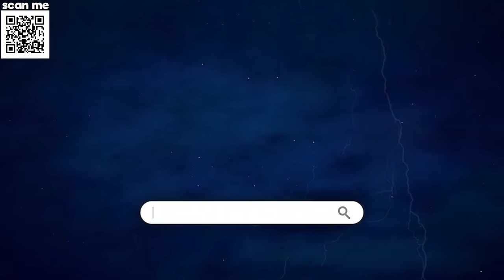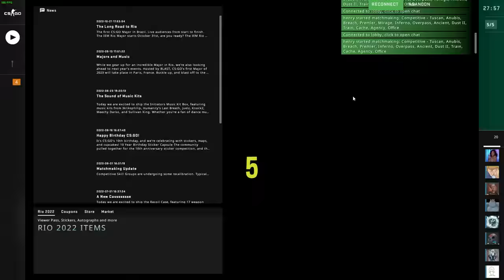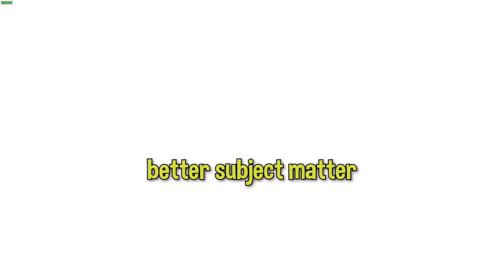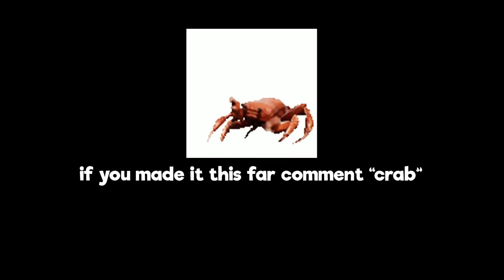We need to talk about this...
Install Raid for Free ✅ Mobile and PC and get a special starter pack 💥 Available only for the next 30 days 💥 Take part in Halloween event (new players only)

Entry is Open to legal residents of THE 50 UNITED STATES AND THE DISTRICT OF COLUMBIA (EXCLUDING NEW YORK AND FLORIDA), who are 18 years or older. VOID WHERE PROHIBITED. Open only to RAID users with valid Raid Player ID. Promotion Period: 15.10 at 00:00 UTC – 05.11 at 23:59 UTC. The Official Rules and Privacy Policy set forth here [trickortreat.plarium.com].